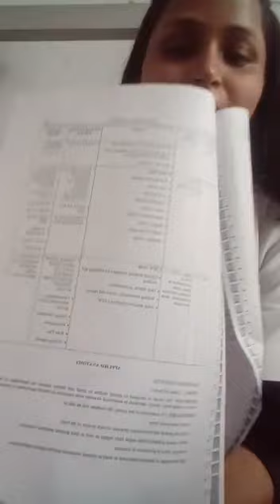Abvmu Bsc Nursing First Semester class|Kgmu| Bsc Nursing Admission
ABVMU BSC NURSING FROM 2023
ATAL BIHARI VAJPAYEE BSC NURSING FORM 2023
UP BSC NURSING FORM 2023
ATAL BIHARI VAJPAYEE FORM KAISE BHARE
ATAL BIHARI VAJPAYEE BSC NURSING FORM 2023 KAISE BHARE
HOW TO FILL ABVMU BSC NURSING FORM
up bsc nursing admission form start 2023-24,
up abvmu kgmu bsc nursing application form 2023-24
up sgpgims bsc nursing admission form 2023 latest update
kgmu bsc nursing,kgmu bsc nursing admit card latest update
up sgpgims bsc nursing entrance exam 2023 latest update
up sgpgims bsc nursing application form 2023 latest update
kgmu bsc nursing admit card,
abvmu bsc nursing admit card
KGMU bsc nursing form 2023 date
kgmu bsc nursing application form 2023 kab aayega
kgmu bsc nursing application from 2023-24
kgmu bsc nursing entrance exam question paper
kgmu medical College lucknow bsc nursing entrance exam
bsc nursing application form fil up
kgmu bsc nursing merit list,
kgmu bsc nursing date,
kgmu bsc nursing application 2023
kgmu bsc nursing online admission
bsc nursing,kgmu bsc nursing exam 2023
kgmu bsc nursing application form 2022 kab aayega
kgmu bsc nursing application from 2022-23
How to Prepration Kgmu Bsc Nursing Entrence Exam 2023
Kgmu Bsc Nursing ki Taiyari Kaise kare